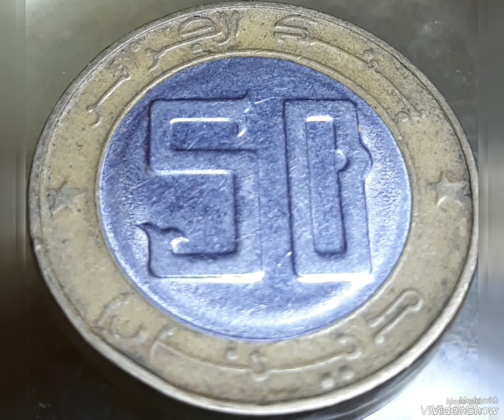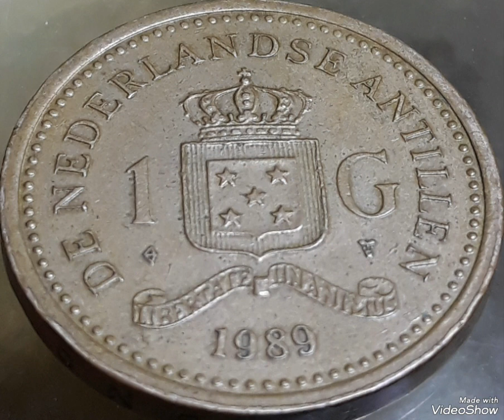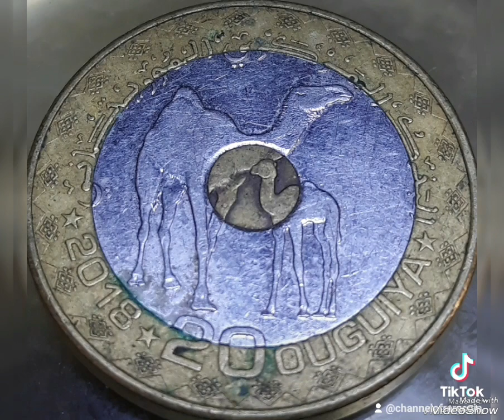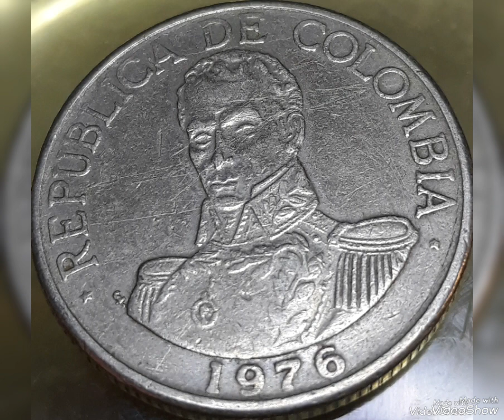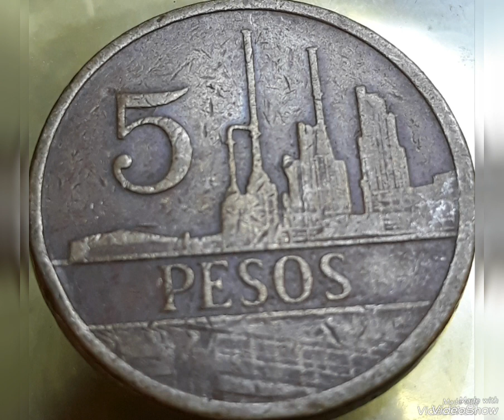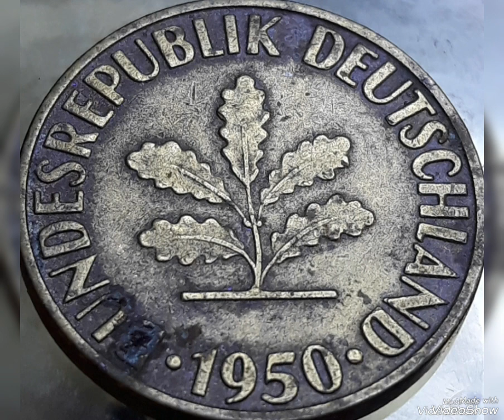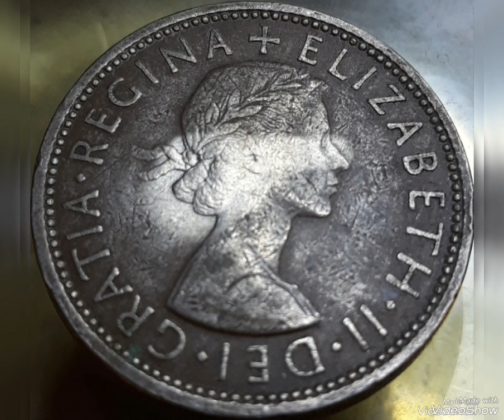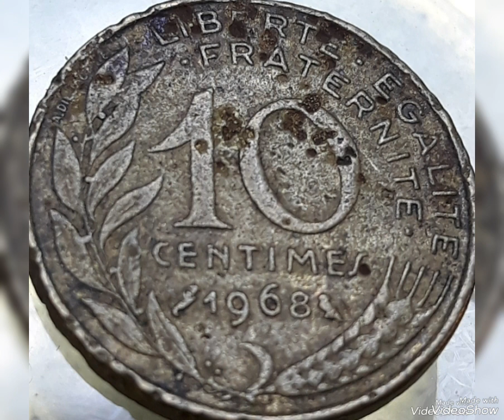World Coins Collections 09 Coins to look for.